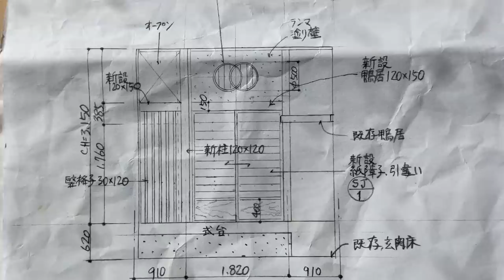Japanese Craftsmen Making a Ranma (Transom)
It's been a while since my last video so I thought I'd put this extended cut of the Japanese ranma being made for our main entrance. The update video with more on the interior should be out soon.

Cotton Dreams - Elm Lake